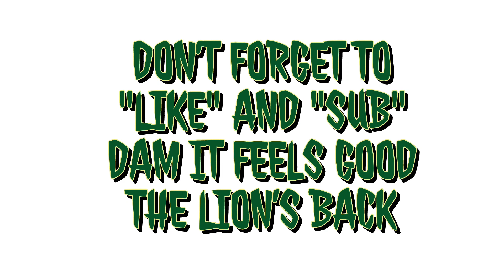A WARPDUST HOBBIES CHARACTER SHOWCASE SERIES, DARK ANGELS LIEUTENANT "ZAKARIAH", 5TH BATTLE COMPANY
There is fucking no lore on this guy "ZAKARIAH", he part of the primaries lieutenant shit dump we got, when all we got was lieutenants. All they say he's a sinner dude shurded in mystery. But still a bad ass looking model for Dark Angels army's or successor chapters. Am hoping he gets lore in 10TH edition for sure.